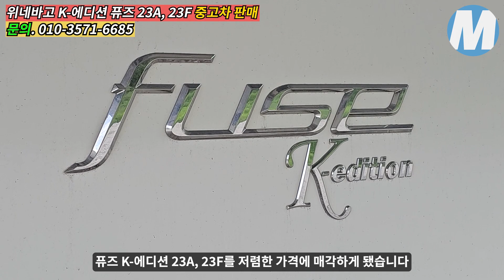주행거리 짧고, 집 같이 편안 중고차, 위네바고 퓨즈 23A, 23F 두대 판매. 부가세 포함 9,500만원입니다.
(주)베른에서 중고차 위네바고 퓨즈 23A, 23F 모델을 판매합니다

판매가격 : 9,500만원
주소 : 천안시 종합휴양지로 58-11